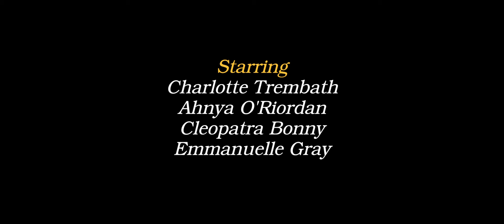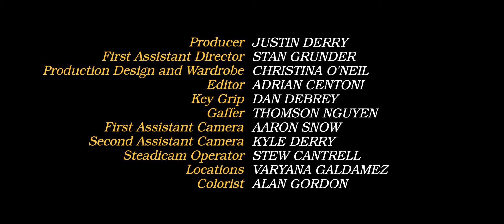Lemolo - "Casting Call" [OFFICIAL VIDEO]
On a hot summer day in 1997, four friends discover the best way to beat the heat.

Director - Adrian Centoni
Director of Photography - Justin Derry

Starring:
Charlotte Trembath
Ahnya O'Riordan
Cleopatra Bonny
Emmanuelle Gray
Daniel Cunningham
Myles Szekely
Joe Sullivan
Alix Elias
Drew Allen
Stacey Cohen
Landon Bradley
Meagan Grandall

Producer - Justin Derry
First Assistant Director - Stan Grunder
Production Design and Wardrobe - Christina O’Neil
Editor - Adrian Centoni
Key Grip - Dan Debrey
Gaffer - Thomson Nguyen
First Assistant Camera - Aaron Snow
Second Assistant Camera - Kyle Derry
Steadicam Operator - Stew Cantrell
Locations - Varyana Galdamez
Colorist - Alan Gordon

Special Thanks:
Krauszer's Food Store of North Haledon, New Jersey
Yogi and Varsha Patel
Meg Berry and Family
Mike Burk
Charles Baran
Renee Grandall and Roger Mathison
The Bradley Family
Fletcher Wolfe
Trevin Krause
Darchelie and Darchelle Boisrond
Post Pro Gumbo
Kodak

Shot on Kodak 16mm Motion Picture Film

Lemolo - "Casting Call"
2017